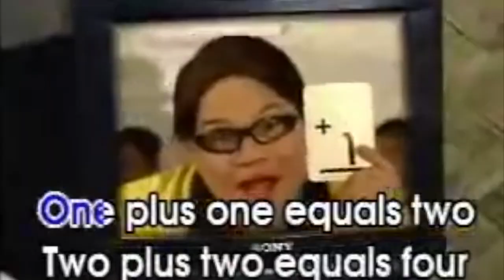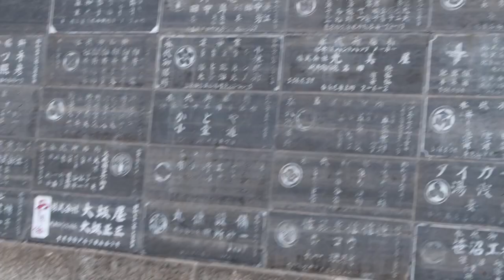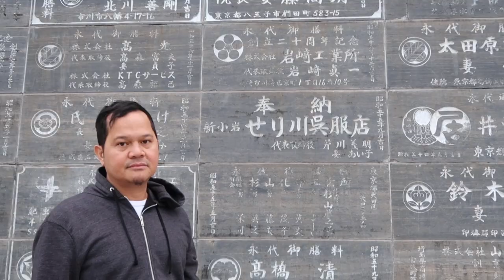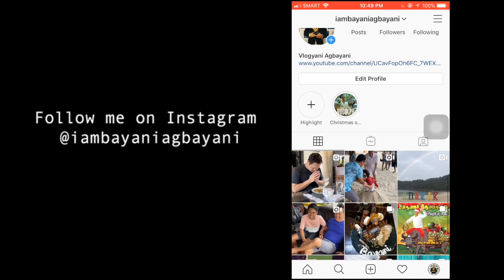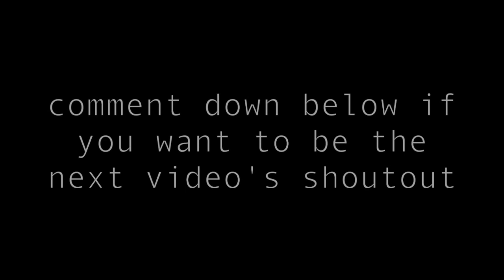JAPAN TRIP DAY 1 PART 2! | Bayani Agbayani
Hi guyz! na-upload ko na rin ang japan blag part 2 ko with my friends and family.